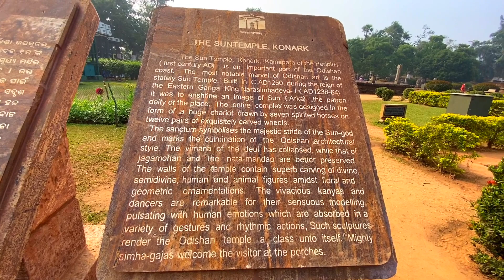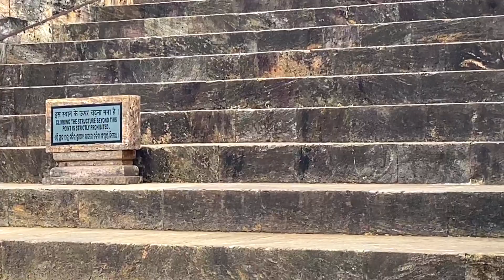Konark SUN TEMPLE 2020 | Govt PROFESSIONAL GUIDE TOUR | Amazing facts and knowledge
The name Konark comes from the combination of the Sanskrit words Kona (corner or angle) and Ark (the sun), in reference to the temple which was dedicated to the Sun God, Surya. The Konark Sun Temple is a 13th-century Hindu temple dedicated to the Sun God. Shaped like a giant chariot, the temple is known for the exquisite stone carvings that cover the entire structure. It is the best-known tourist destination in Orissa and has been a World Heritage Site since 1984. It is located in the village of Konark, which is 35 kilometers north of Puri on the coast of the Bay of Bengal.
Frequently referred to as the Black Pagoda, the Konark Temple was constructed in the mid-13th century by Raja Narasinghs Deva-I of the Ganga Dynasty. The temple is unique in its architecture and is built in the form of a chariot driven by seven horses on 12 pairs of decorated wheels.